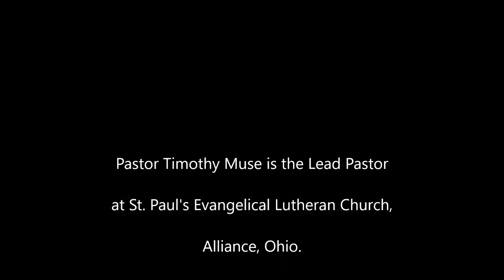2019 Fourth Wednesday in Lent Message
This is video four of a five-part Lenten Series. Pastor Timothy Muse is the Lead Pastor at St. Paul's Evangelical Lutheran Church, Alliance, Ohio.

You can watch other videos from this Lenten series in the "Lent 2019 Midweek Messages" playlist on this channel.

To learn more about St. Paul's Evangelical Lutheran Church go to our